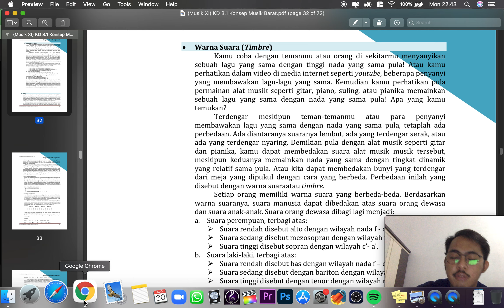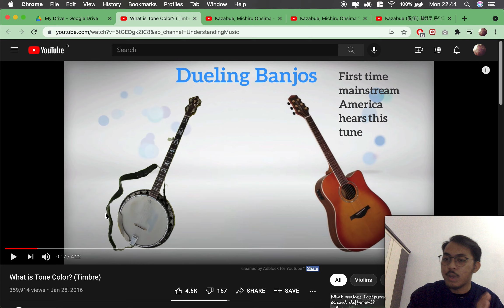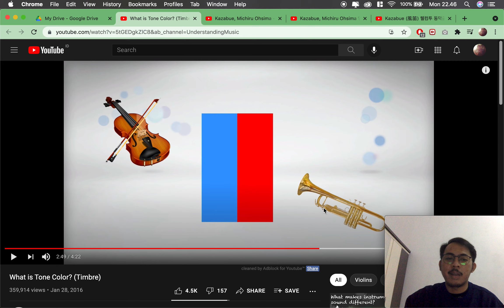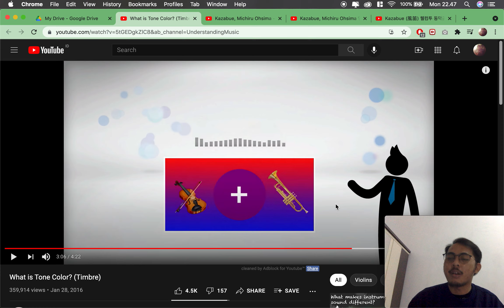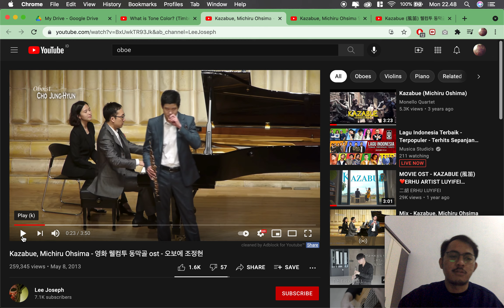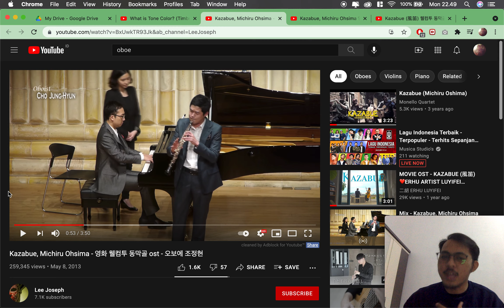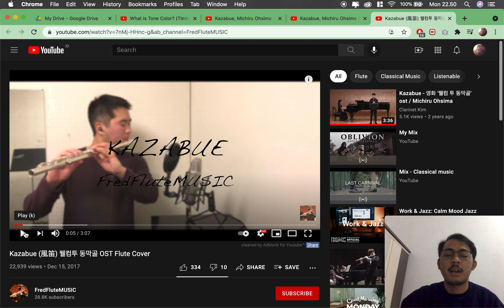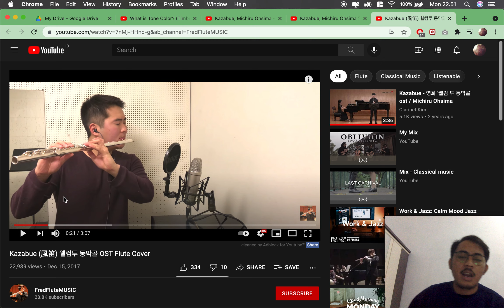(SBK) Warna Suara / Timbre